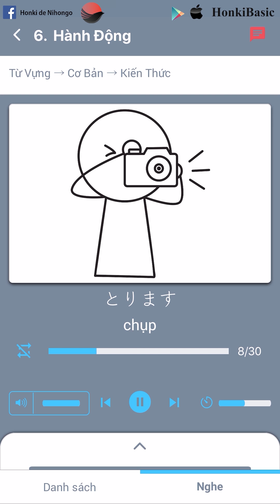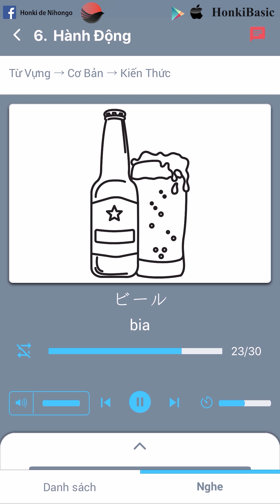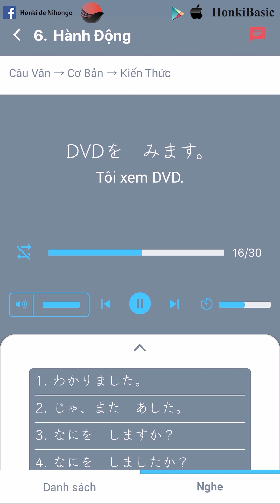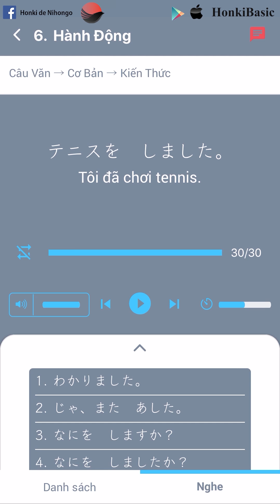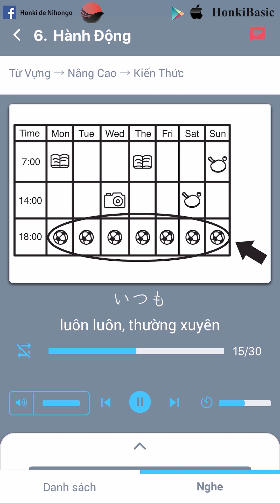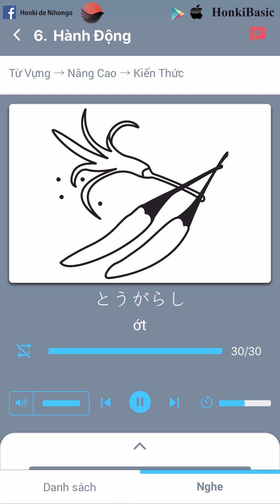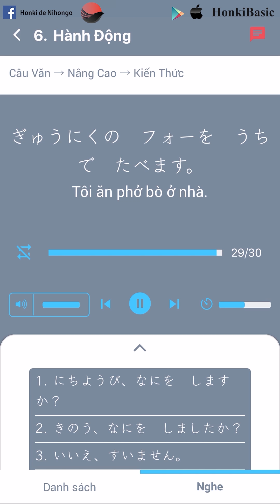Tổng hợp từ vựng mẫu câu N5_Bài 6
👉Tất tần tật từ vựng và mẫu câu N5 cho người mới bắt đầu theo phương pháp luyện nghe phản xạ shadowing.
✨ Nghe, lặp lại và ghi nhớ✨
🟢Seri 50 bài luyện nghe sử dụng những mẫu câu hội thoại và chủ đề thông dụng có tính ứng dụng cao với các bạn học tiếng Nhật đặc biệt là các bạn đang hoặc sẽ sống tại Nhật Bản.
🟢Video có kèm cả phần đọc nghĩa tiếng Việt giúp bạn học mọi lúc mọi nơi mà không cần nhìn màn hình điện thoại.

👉Tải ngay ứng dụng để học thỏa thích tại đây:
Ứng dụng HonkiBasic học 50 Bài với hình ảnh đẹp

👉Các ứng dụng hữu ích khác:
🟢 Ứng dụng Honki Choukai - Luyện nghe phản xạ kiểu mới. 1 câu hỏi, 2 cách trả lời, 3 tốc độ.

Vui lòng không đăng tải, sao chép video nếu không xin phép🧨